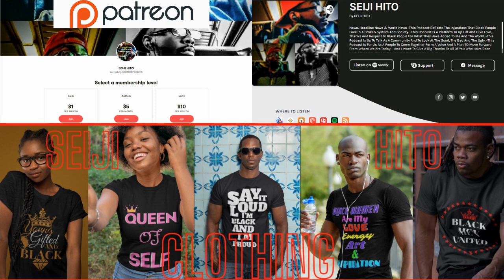|NEWS| Male Karen Turns Racist And Goes After Robeks Employee